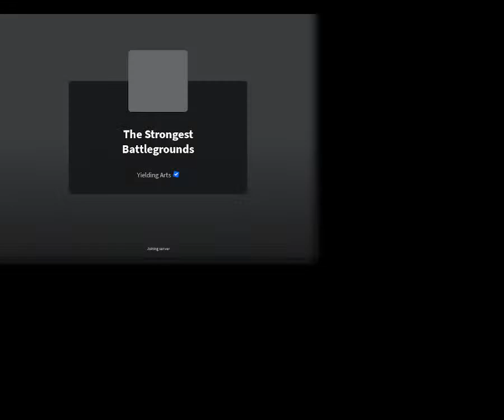roblox games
LOLOL